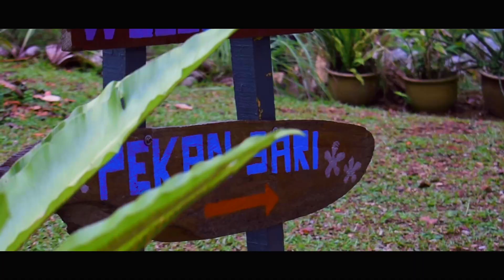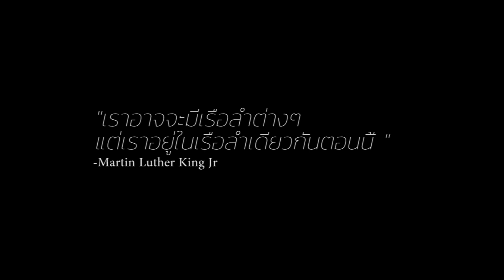Trip To Melaka with Thailand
Enjoy our first ever travel video to Melaka, Malaysia with Exchange Programme Students from Thailand. We went to museums, malls, bee farm and etc. Made by Alif.

เพลิดเพลินไปกับวิดีโอท่องเที่ยวครั้งแรกของเราที่เมืองมะละกาประเทศมาเลเซียกับนักเรียนจากโครงการแลกเปลี่ยนภาษาไทย เราไปที่พิพิธภัณฑ์ห้างสรรพสินค้าฟาร์มผึ้งและอื่น ๆ

Softwares used :
Adobe Photoshop

Equipments Used :
Nikon D3400